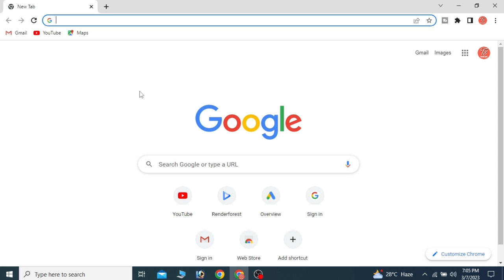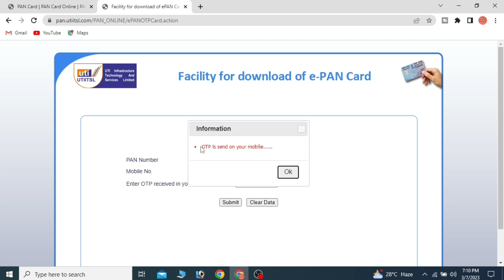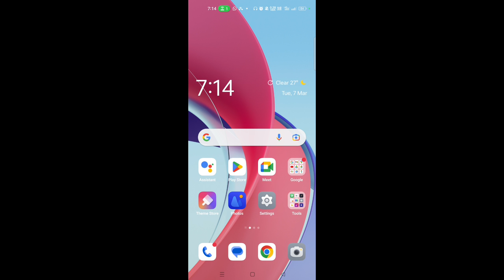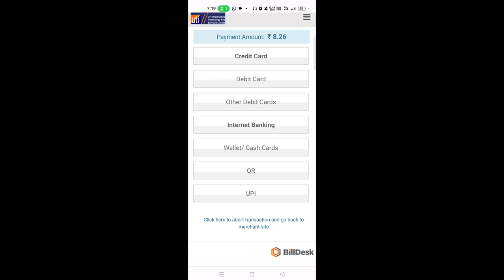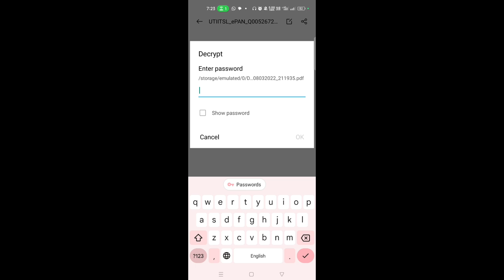Pan Card Download Kaise Kare | How to download e pan card | nsdl | uti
@technicalsauwal Pan Card Download Kaise Kare | How to download e pan card |
Uti se pan card download kaise kare |
nsdl se pan card download kaise kare |
mobile se pan card download kaise kare |
download e pan card with aadhaar number
download e pan card utiitsl
nsdl
uti
pan
pan card kaise banaye
e pan

Click on the "Instant e-PAN" link under the "Quick Links" section.

Once you have filled out the form, click on the "Generate Aadhaar OTP" button to verify your Aadhaar details.

After verifying your Aadhaar details, click on the "Submit" button.

A preview of your e-PAN card will be displayed on the screen. Click on the "Download PDF" button to download your e-PAN card.

You can then save the downloaded e-PAN card PDF file and take a printout if required.

Note: The e-PAN card is a valid PAN card issued by the Income Tax Department of India. It can be used for all purposes where a physical PAN card is required. However, it is important to note that the e-PAN card cannot be used as a proof of identity or address, and therefore, it is advisable to apply for a physical PAN card if you require a proof of identity or address.